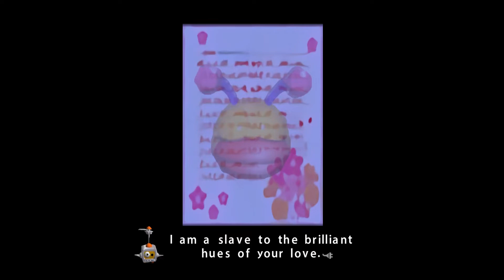Let's Play Chibi-Robo PT 9: Now I Want A Burger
If Jenny Says they're here I'm burning this house down.